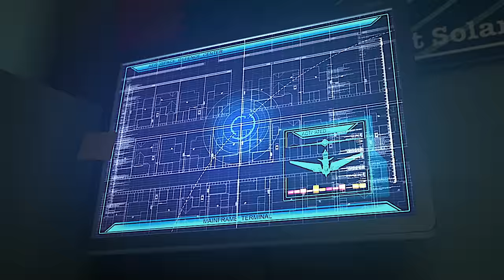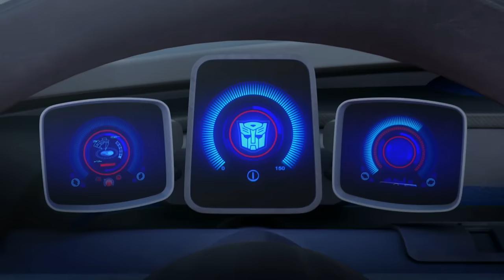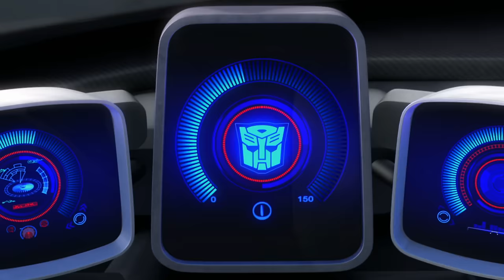Transformers: Prime | Bulkhead Leads the Way | COMPILATION | Animation | Transformers Official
Meet the Cyberverse characters:
 The Autobots:
Autobot medic
Communications Shockwave
Operations Deadlock